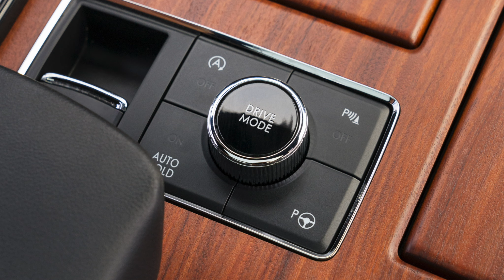2021 Lincoln Navigator Reserve with Monochromatic Package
Available on the 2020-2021 Lincoln Navigator Reserve series, the Monochromatic Package offers on-trend exterior sweeps of color that showcase the bold lines of Lincoln’s full-size SUV